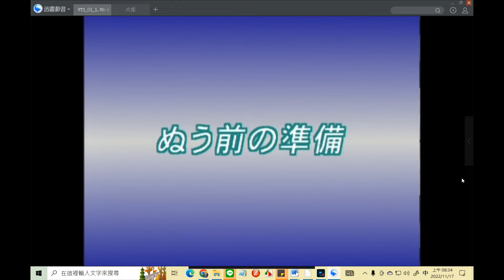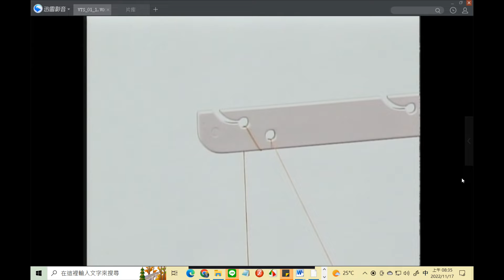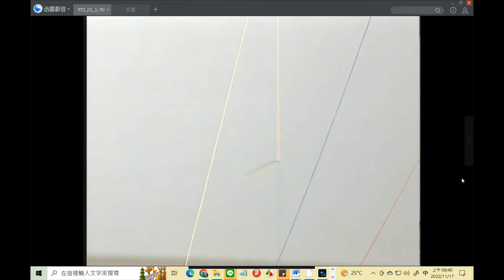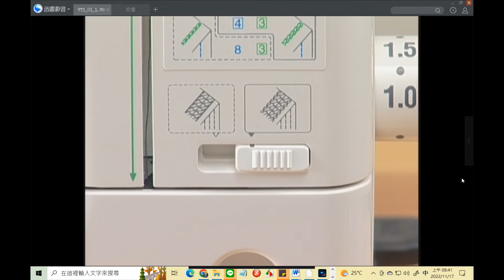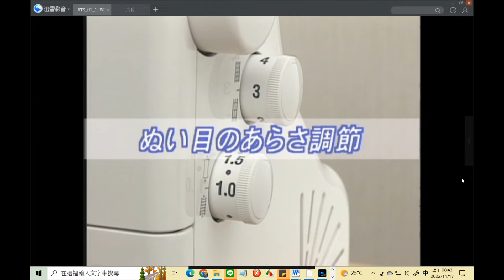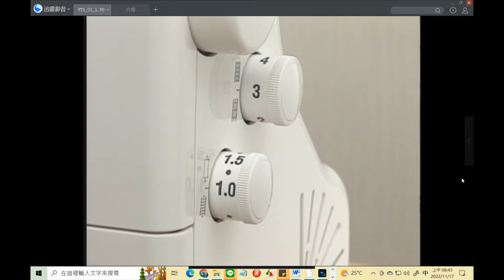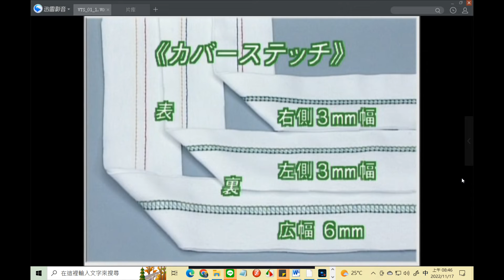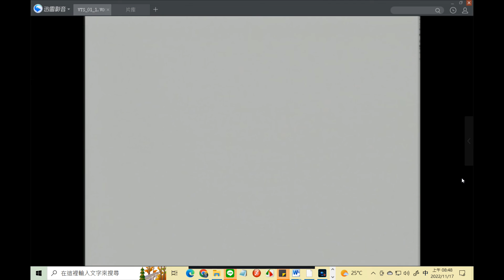JANOME エスプリ 796R